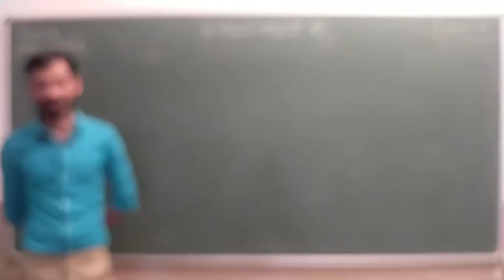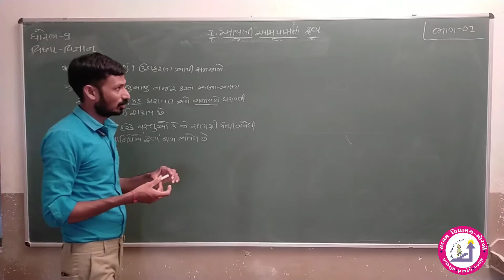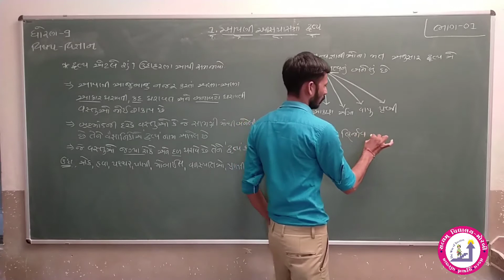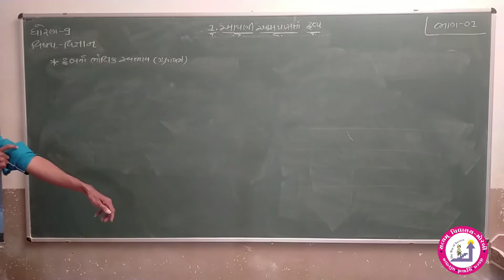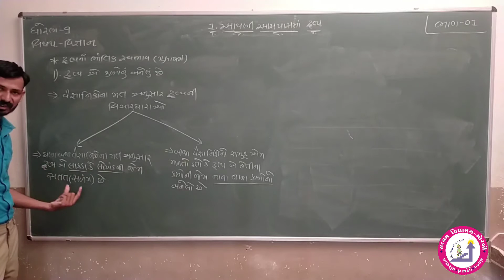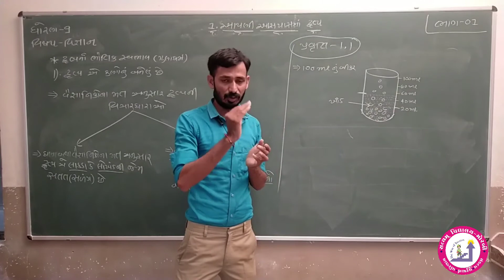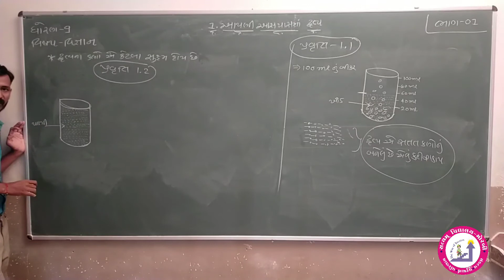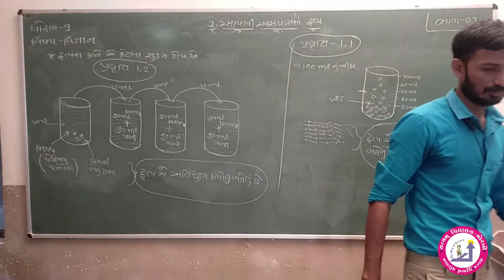Std 09_Science_પ્રકરણ-01_આપણી આસપાસમાં દ્રવ્ય_ભાગ 01_satyam vidhyalay morbi